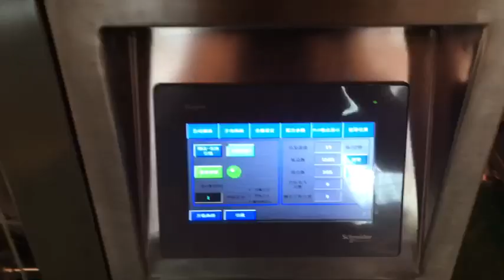Automatic food milk meal replacement powder packing machine (gusseted pillow bag)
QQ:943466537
Wechat:MervynGG
Skype:Mervyn Lin06